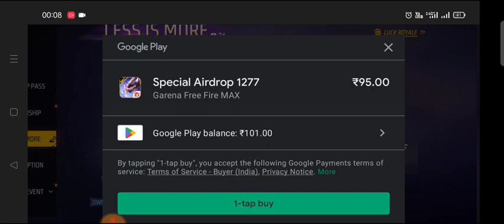Less Is more event in free fire | 520💎 diamond kaise milega| 60% Discount trick| free fire new event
Less Is more event in free fire | 520💎  diamond kaise milega | ff new event | free fire new event
520 diamond event
how to get 520 diamonds in less is more event
free fire less is more event back

Hey Whatsapp 😂 Guys I'm Rupesh xu0026 You Watching TEZZGAMING Channel 👍

1. Garena Free Fire Indonesia Server
2. Garena Free Fire Brazil Server
3. Garena Free Fire Brasil Server
4. Garena Free Fire India Server
5. Garena Free Fire Pakistan Server
6. Garena Free Fire Singapore Server
7. Garena Free Fire Bangladesh Server
8. Garena Free Fire Thailand Server
9. Garena Free Fire Mena Server
10. Garena Free Fire Russia Server xu0026 More 😇

_📌 RELATED TAGS 📌_

1. free fire new event
2. free fire new event today
3. new event free fire
4. ff new event
5. ff new event today
6. free fire new update
7. today free fire new event
8. free fire new events
9. free fire today new event
10. new event ff
11. new event free fire today
12. new event in free fire
today

1) tonight update of free fire
2) tonight update of free fire ps gamer
3) tonight update of free fire today
4) tonight update of free fire magic cube
5) tonight update of free fire gaming with ricky
6) tonight update of free fire store gaming
7) tonight update of free fire bangla
8) tonight update of free fire india server
9) tonight update of free fire mystery shop
10) tonight update of free fire png
11) tonight update of free fire nkt armny
12) tonight update of free fire pc gaming
13) tonight update of free fire tamil
14) tonight update of free fire tomorrow
15) aaj raat 12 baje ka updates freefire
16) today night updates freefire
17) new topup event free fire

1) free fire new event
2) free fire new event today
3) free fire new event tamil
4) free fire new event elite pass
5) free fire new event telugu
6) free fire new event malayalam
7) free fire new event india server
8) free fire upcoming new events
9) free fire upcoming new event
10) free fire upcoming events
11) free fire upcoming event
12) today event in free fire
13) today event in free fire tamil
14) today event in free fire in telugu
15) today event in ff
16) today event in free fire malayalam
17) today event in free fire top up
18) today event in ff tamil
19) today event in free fire emote
20) today event in free fire problem
21) today event in free fire gun skin
26) free fire new event today October
27) free fire new event today
28) Free fire new event Indian server
29) free fire new event today booyah app
30) free fire new event today helping gamer
19 September free fire new event | ff new event | free fire new event today | ff new event today